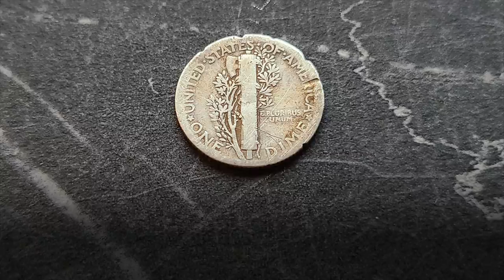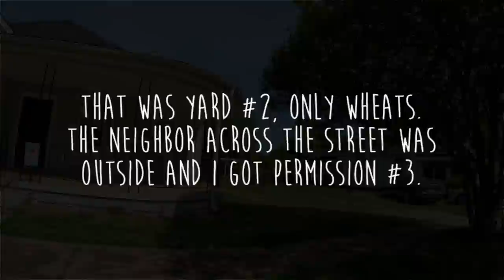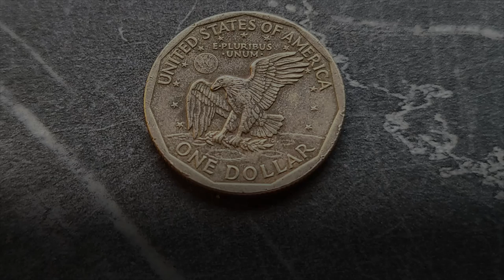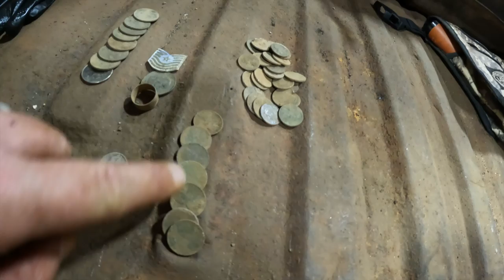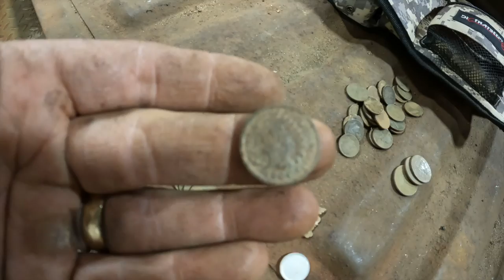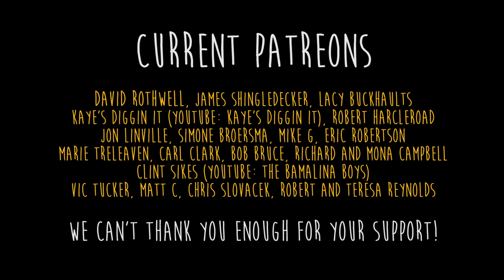TRIED AND TRUE Method To Finding OLD SILVER COINS Metal Detecting!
Mike, Gary, & I go DOOR KNOCKING and land 3 private yard permissions in the middle of an OLD MILL VILLAGE. This is a TRIED AND TRUE Method to finding old silver coins with a metal detector!

Big Fat Juicy Sidewalks Oozing with Silver Coins! Metal Detecting 10 Silvers With a 4 Silver Spill!